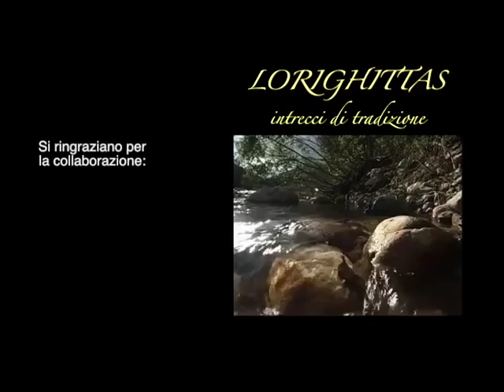LORIGHITTAS - un film documentario di Luca Pinna - estratto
un documentario di Luca Pinna
A Morgongiori, piccolo centro in provincia di Oristano, in Sardegna, tra ambienti naturali di rara bellezza e affascinanti testimonianze archeologiche, le donne lavorano artigianalmente una antica e particolarissima pasta: le "lorighittas", belle come gioielli. Una lavorazione che richiede una notevole abilità manuale e che le donne più anziane continuano a tramandare alle nuove generazioni.